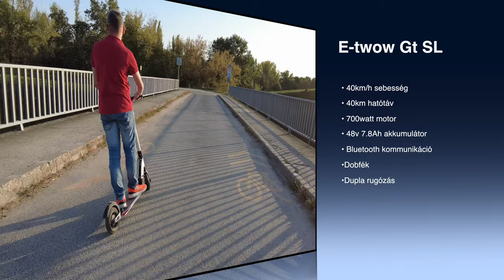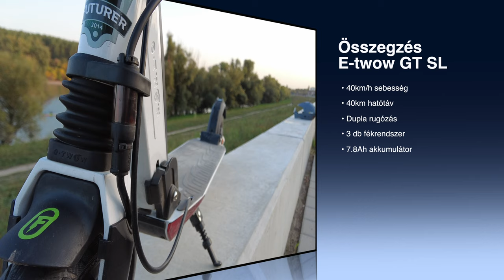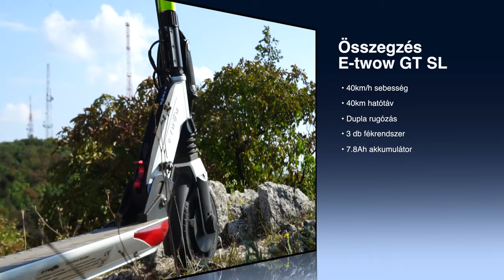E-TWOW GT SL 700watt elektromos roller teszt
Régen volt már E-twow járgány teszten nálam.
De vajon a valóságban milyen is a kisebb akkumulátorral szerelt GT SL?
Nos a videóban kiderül.
Az E-twow megszüntette a Booster V és a Booster S+ elektromos rollerét.
Így már csak a Booster ES és a GT SL kisebb akkumulátoros roller kapható.

Vásárolnál?

Érdekelnek az elektromos rollerek?
Keress engem, vagy csatlakozz a csoporthoz, szívesen állunk a rendelkezésedre.
Ha vásárláson gondolkodsz, de nem tudod hogy melyik modell illene hozzád, bátran keress meg, segítek.
Kedvezményt is tudok biztosítani a számodra bizonyos modellek esetén.

mixkit-tech-house-vibes
WatR - Fluid
Watabo
Danger Snow - Dan Henig
First To last- Gunnar Olsen
Cinematic-Chillhop